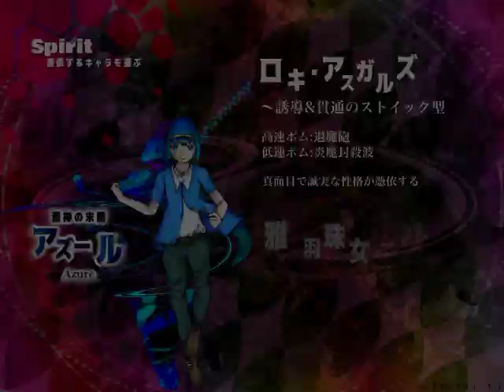「蒼神冥想園～Fleeting Memory and Everlasting Garden」 Easyプレイ動画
「蒼神冥想園～Fleeting Memory and Everlasting Garden」はSHO Gamesが制作した某巫女さんstgをリスペクトした弾幕シューティング第六弾です。